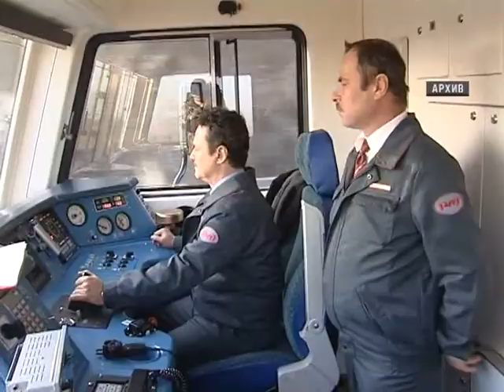Василий Усольцев: «Маршруты «Аэроэкспресса» не будут закрыты»